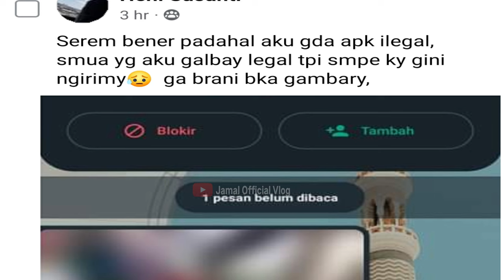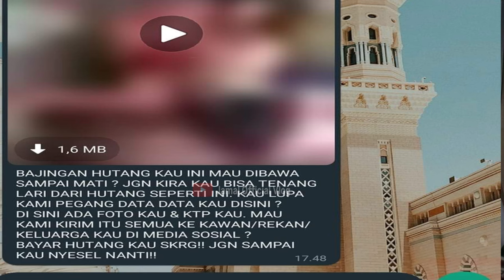8 April 2024 Stop Bayar Pinjol Karena Sudah Lunas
8 April 2024 Stop Bayar Pinjol Karena Sudah Lunas
Stop dan jangan dibayar lagi pinjol kalian per 8 maret 2024, sudah dilunasi koq.